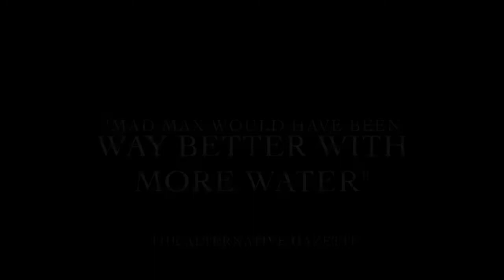2019 Movies: Water World Origins: The Inconvenient Gills (Mashup Movie Trailer)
The movie prequel that everyone wants to see in 2019: WaterWorld Origins the Inconvenient Gills! Kevin Costner reprises the role of the lifetime in next years movie of the summer. Visit alternativegazette.com for more!